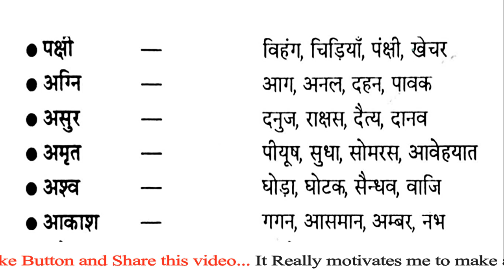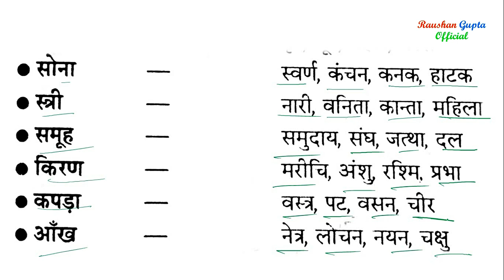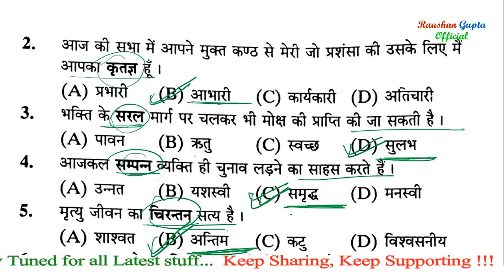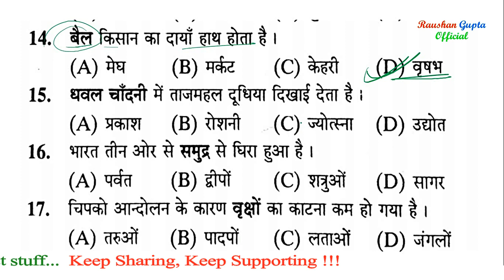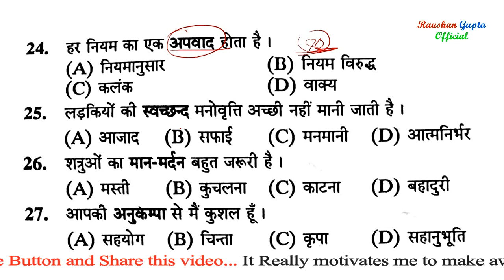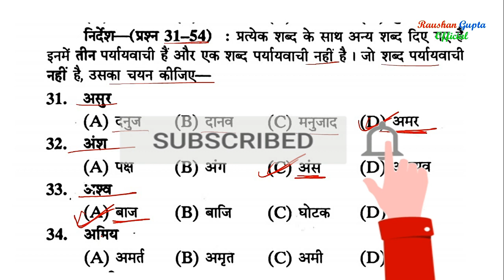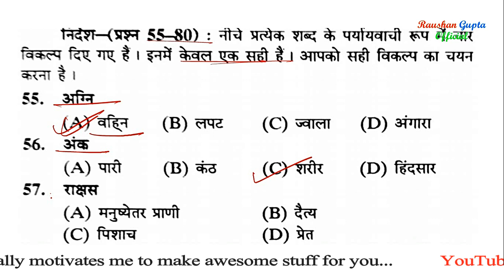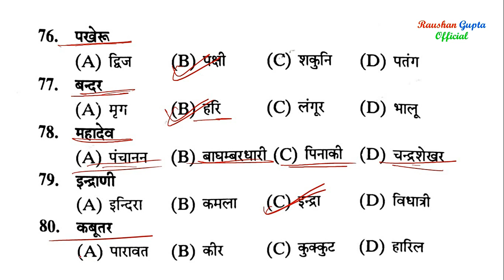बीएड प्रवेश परीक्षा 2020// Bed entrance exam /bihar amin | hindi questions